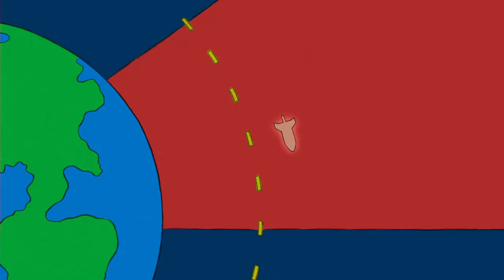Curious George | George Helps Out! | 1 Hour | Mini Moments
Join George as he helps out his friends!
(1 Hour Compilation)